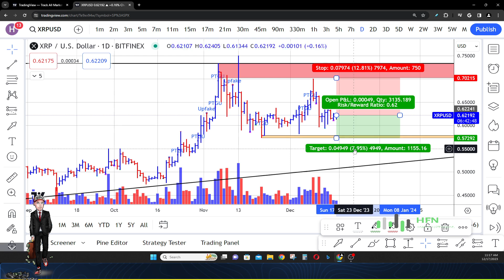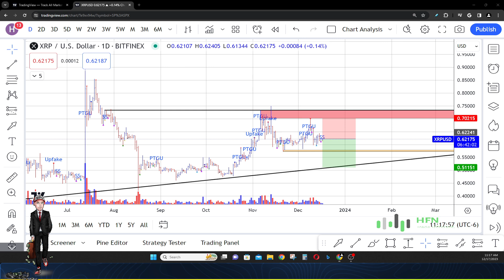XRP Price Prediction - XRP Ripple Daily Price Analysis - Ripple Price Analysis XRP Price News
XRP price prediction now.